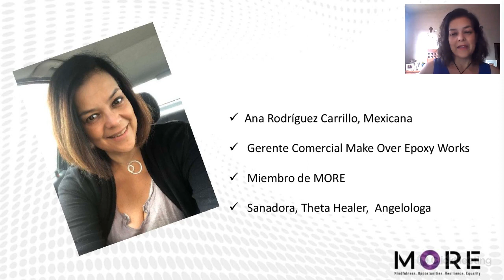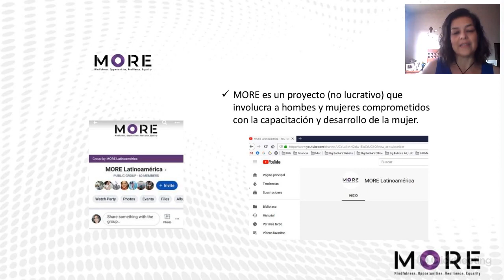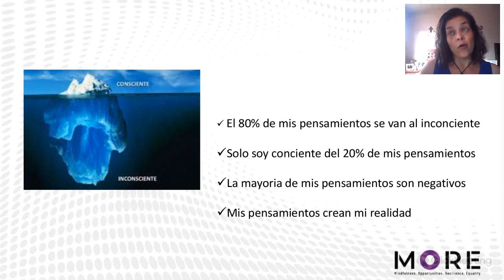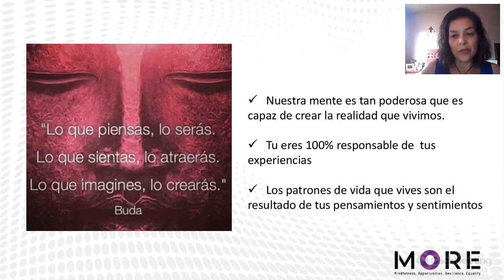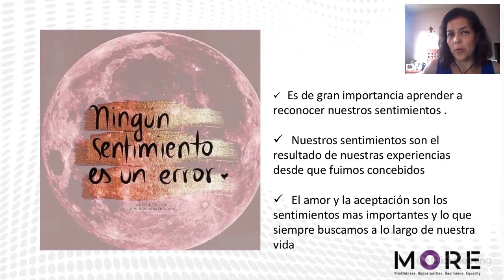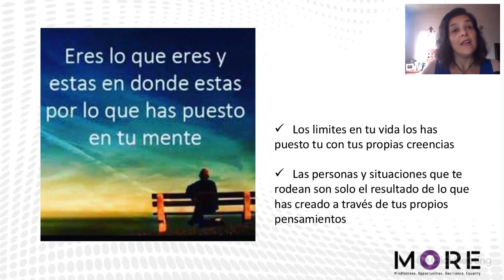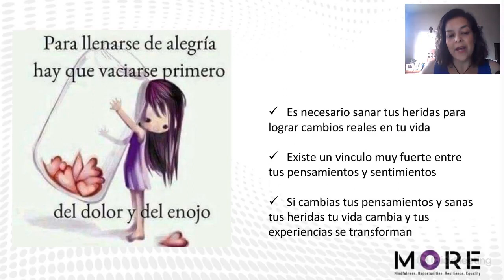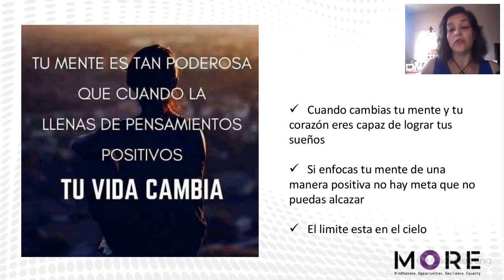Ana Rodriguez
Este vídeo habla acerca de cómo nuestros pensamientos crean las experiencias que vivimos y las emociones que se vinculan a esas creencias las vuelven más fuertes, también habla de que existen maneras de cambiar esas creencias negativas y sanar las heridas emocionales para lograr cambiar tu vida.